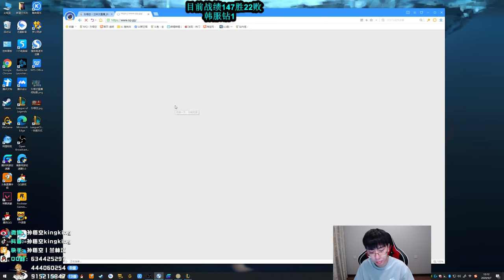【猴哥】蘭林漢悟空： 悟空VS女刀鋒 韓服 7-0打到7-6是一種什麼樣的感覺 149勝22敗（202000907P3）